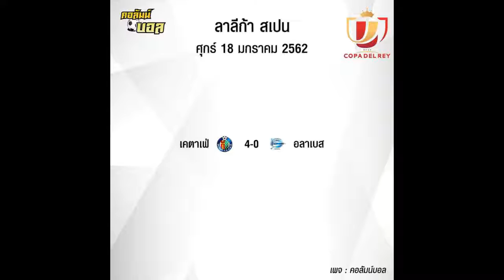รายงานผลการแข่งขันฟุตบอลประจำวันที่ 18 มกราคม รวมถึงโปรแกมวันที่ 19/01/62 ให้ทุกท่านติดตามครับ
ผลการแข่งขันเมื่อคืน
ตารางบอลวันนี้
โปรแกรมฟุตบอลล่วงหน้า